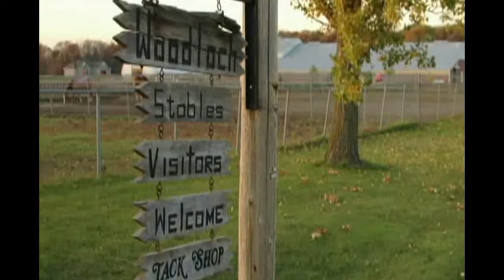The Safe Clip - How to tie up a horse safely and retrain to stop pulling back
Learn in detail how the safe clip is the safest and most versatile horse tie up clip in the world.